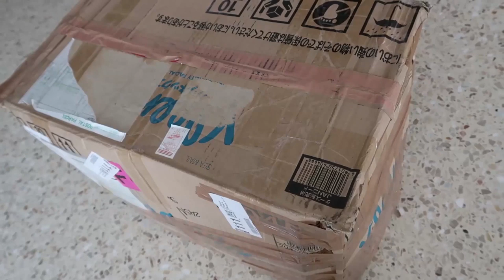UMORISMO GIAPPONESE: Comicità in Giappone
Oggi parliamo della tv in Giappone, di come si è evoluta nel corso degli anni, dello strano umorismo dei Giapponesi e della comicità in Giappone!